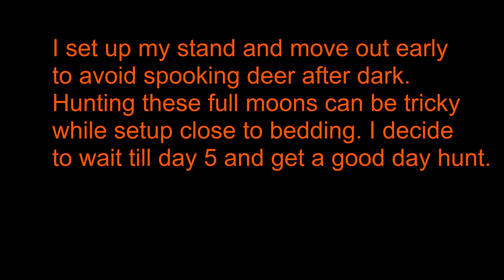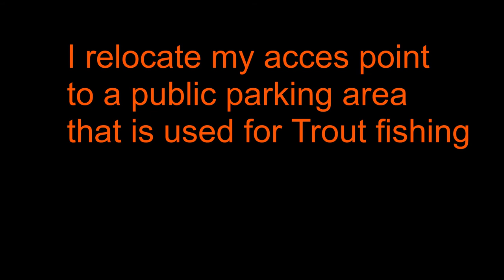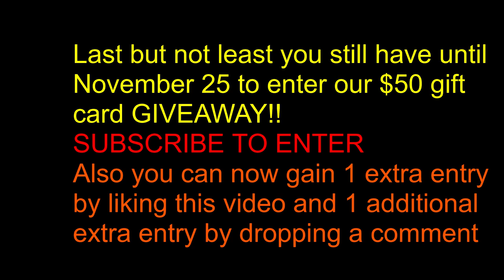Missouri Public Land run and gun bowhunting "October Lull" (2 of 4)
Episode 2 (Day4-6)
Halfway through our trip we are starting to get more aggressive with our tactics. Appling a run and gun approach to our trip.

(SORRY FOR POOR AUDIO, CHANCE OF RAIN MADE US USE A WATERPROOF CASE AND DIDN’T REALIZE THE POOR AUDIO UNTIL THE VIDEOS DOWNLOADED!)